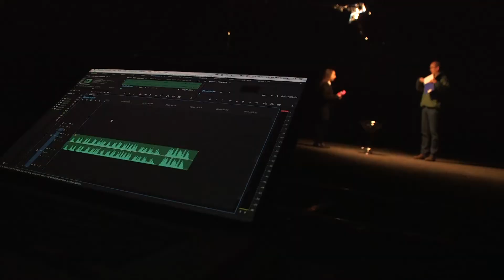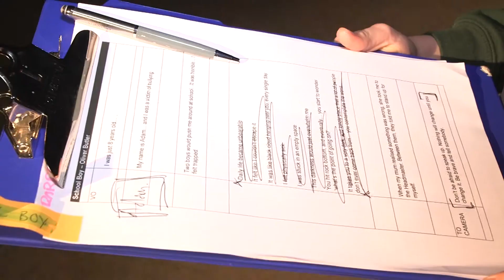Memiah | Bullying Who Cares | Behind The Scense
Building on the creative from the commissioning team at Memiah, we set about taking real stories and crafting them into a script. To make the film as powerful as possible we cast five actors that would represent different age groups and filmed them in a dark barn with only one light source. This stripped back look, gave the actors a feeling of isolation. The same feeling a victim has when they are bullied.

In our experience, we knew that having the actors speak the real stories on screen could detract from the impact of the real stories. To counter this we overlaid the actor’s voices and intercut the narrative of the different scenarios with added on-screen statistics to tell the bigger picture story of bullying.

The film had over 250,000 views on YouTube alone and was a phenomenal success for the Counselling directory. The film then went on to win Silver at the Surrey Business Awards.